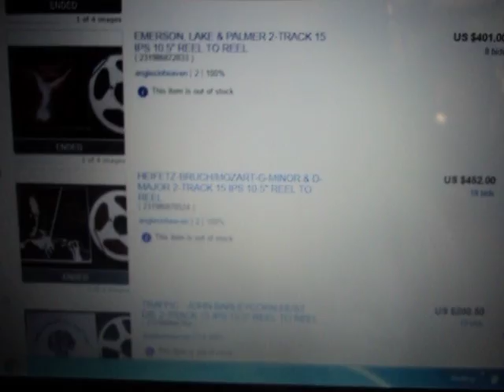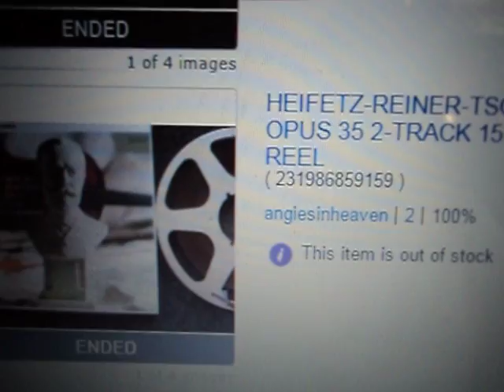$old Reel to Reel Tapes, CCR, Blodwyn Pig, Led Zeppelin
The incomparable sound from reel to reel tape$$$$$$$$$